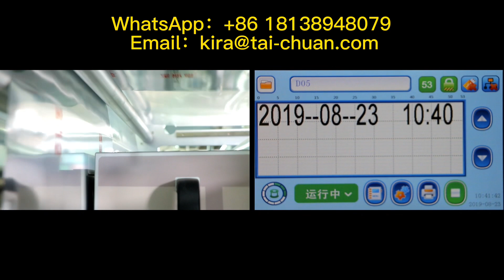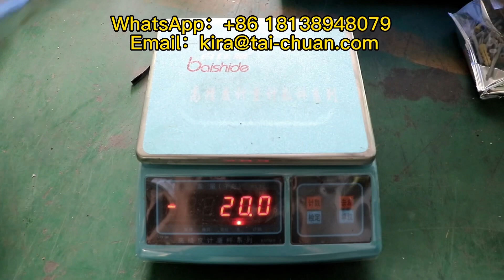Hardware packing machine nuts five metals packing machine automatic packing machine sealing machine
packing machine
sealing machine